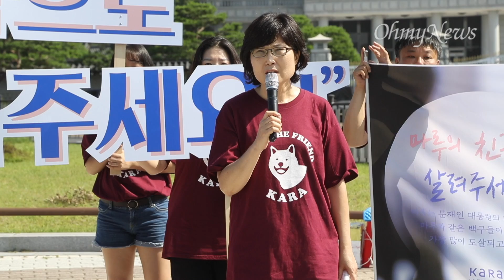동물권행동 카라 "문재인 대통령님 마루의 친구들을 살려주세요”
"개 도살 중단하라"
"이제는 개식용 종식으로"
"문재인 대통령님 마루의 친구들을 살려주세요"

동물권행동 카라 회원들이 초복인 17일 오전 서울 청와대 앞 분수대 광장에서 기자회견을 열어 정부가 개식용 산업의 개 도살과 학대를 더 이상 외면하지 말라고 요구했다.

이날 전진경 동물권행동 카라 상임이사는 "오늘 초복이다. 많은 개들이 보신이라는 허울 아래 도살될 것이다"라며 "그중에는 대통령의 퍼스트독과 똑같은 백구의 많은 수가 포함되어 있다"고 개 도살 중단을 촉구했다.

그는 "우리는 대통령이 마루와 함께 산책하는 모습에서 많은 위안을 얻지만, 마루와 똑같은 백구들은 목이 졸려 죽고 전기 감전되어 죽고 평생 음식물 쓰레기만 먹어서 키워지고 그토록 사랑하는 주인의 쓰다듬는 손길 한 번 받아 보지 못하고 죽는다"고 지적했다.

동물권행동 카라는 기자회견을 마친 뒤 개식용 사업에 반대하는 시민들이 손수 작성한 '마루의 친구들을 살려주세요'라는 내용의 엽서를 받아 청와대에 전달했다.